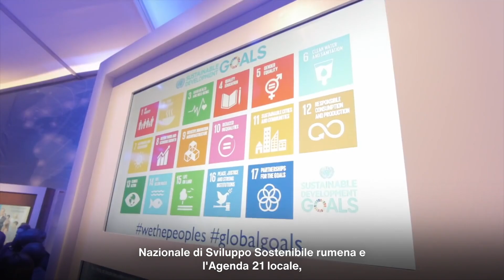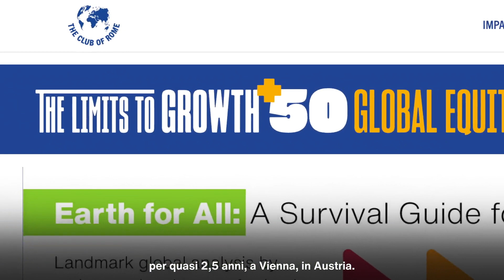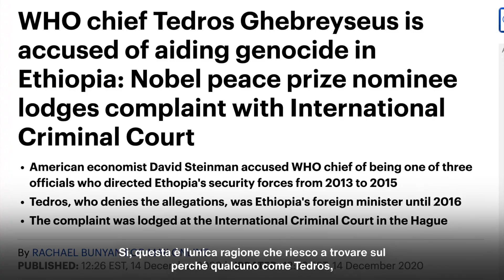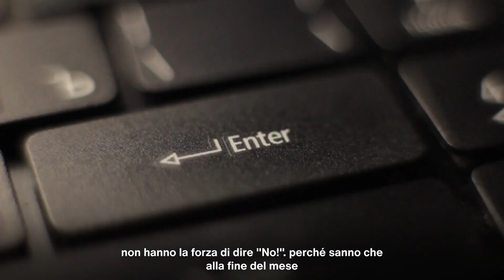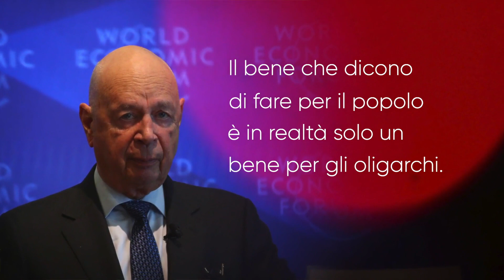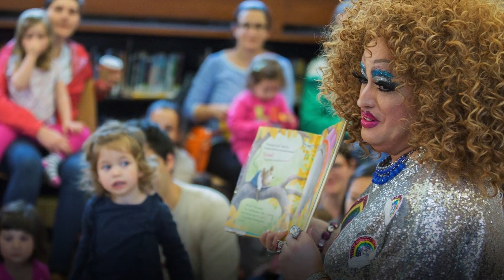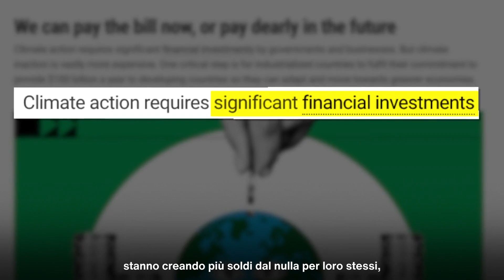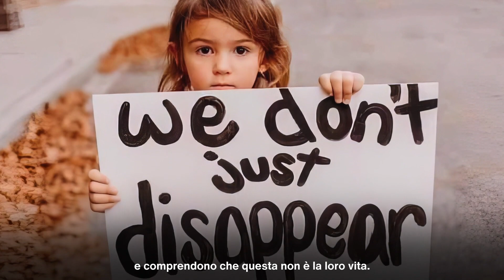I SEGRETI DELLE NAZIONI UNITE - STOP WORLD CONTROL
Condivido questo video pubblicato nella web per sostenere il progetto che ha come obiettivo informare l'umanità sull'agenda per il dominio del mondo.

Le Nazioni Unite stanno attualmente lanciando l'Agenda 2030, con i famigerati "obiettivi di sostenibilità". Questo progetto mondiale mira a trasformare completamente ogni aspetto dell'esistenza umana: cibo, sessualità, famiglia, lavoro, finanza, salute, istruzione, tutto! Questo dovrebbe porre fine alla povertà, alla fame, alla disuguaglianza, alla malattia e ad altre cose brutte. Un ex direttore esecutivo che ha lavorato all'ONU per due decenni racconta una storia diversa. Spiega che l'ONU è controllata da criminali che la usano per arricchirsi e schiavizzare l'umanità.

Il video é disponibile anche in:
INGLESE